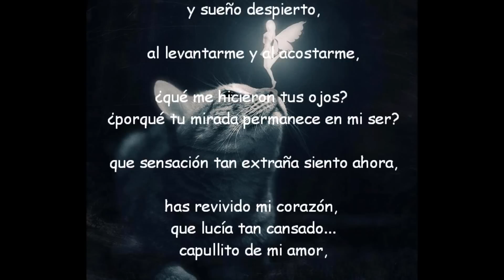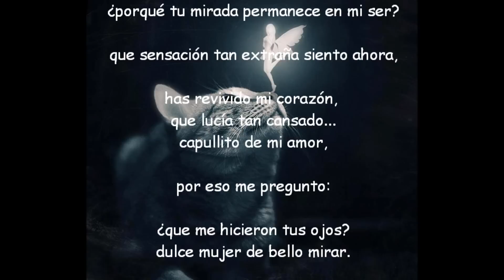QUE ME HICIERON TUS OJOS eliasss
Ahora tu me haces ser feliz, sin conocerte, sin saber casi de ti,
y tan lejos de mí. Me pareces tan diferente, y sueño despierto,
al levantarme y al acostarme.